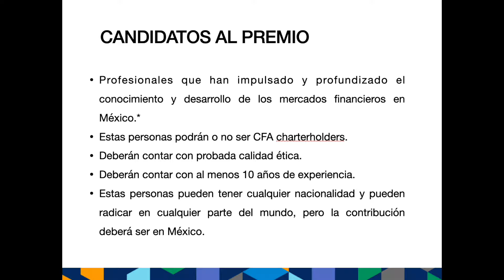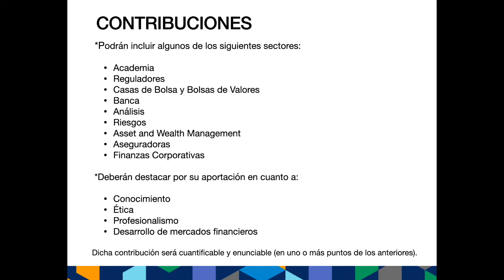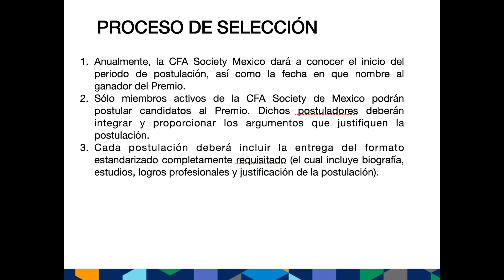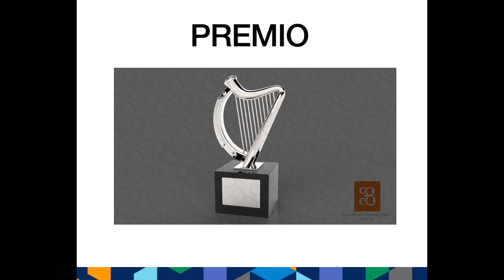Bases Premio Alex Anderson, CFA, CAIA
Mensaje del Consejo CFA Society Mexico para invitar a sus miembros a nominar a personalidades destacadas del mercado financiero en México para obtener este premio.